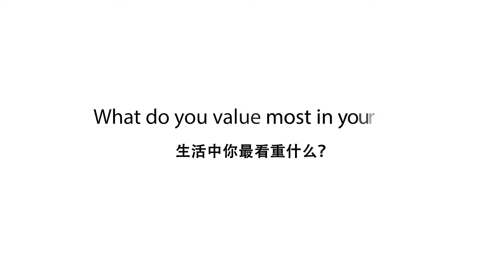Mr. Marmalade @ Melbourne Victoria Night Market | What Do Street Artists Value Most In Their Lives?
How about watching a magic show?

- What do you value most in your life?
- How did you start to be a street artist？
- How do you think about this city?

I try to ask these questions to the street artists that I came across while traveling around. Record the performance that they are proud of, collect their life views and dreams, and share with people they haven't met.

Updating!